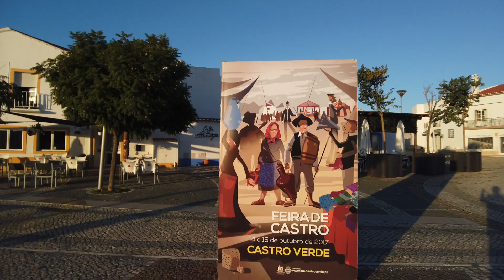Castro Verde: guia de viagem Portugal (surpresa agradável!)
Paramos em Castro Verde, em Portugal para almoçar. E encontramos uma linda cidade que vale colocar como dica no seu guia de viagem.

Castro Verde fica no Baixo Alentejo. A Basílica, da época da monarquia em Portugal, merece ser visitada. É um passeio diferente que pode constar como opção no guia de viagem.

Aqui no canal Voz Guia, sempre trazemos dicas de turismo não só em Lisboa, mas em Portugal inteiro. Use esses vídeos como referência para montar seu guia de viagem.

É um prazer receber você aqui no Voz Guia! Meu nome é Guilherme Maciel.

Apresentamos vídeos semanais com dicas de turismo. O objetivo do canal é servir de referência para brasileiros quem pretendem passear pelo país, trazendo um pouco da cultura, belezas e encantos de Portugal.

Outro objetivo do canal é servir de apoio para quem prefere viajar na companhia de um guia brasileiro, que vive em Portugal. A ideia é indicar passeios, restaurantes e montar roteiros sob medida para os turistas.